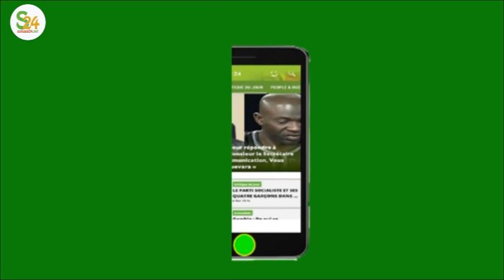NDOGOU CHEZ SOUMBOULOU: L'ACTRICE DE WIRI WIRI MONTRE SA FORCE